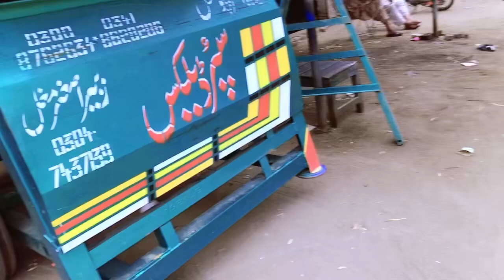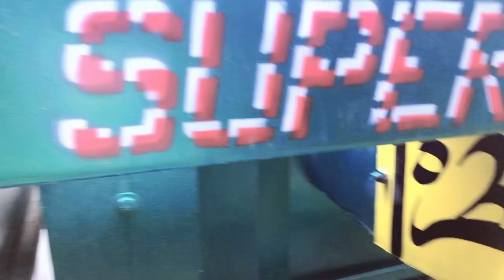کیا اپ جانتے ہیں پرانی مشین کی ٹو چنگ کیسے کی جاتی ہے ۔Do you know how to tutor an old machine?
کیا اپ کو پتہ ہے کہ پرانی مشین کی ٹوچنگ اور پینٹ کیسے کیا جاتا ہے ۔How to apply new paint to an old paint spot .It remains to be seen whether the new machine becomes popular or not.